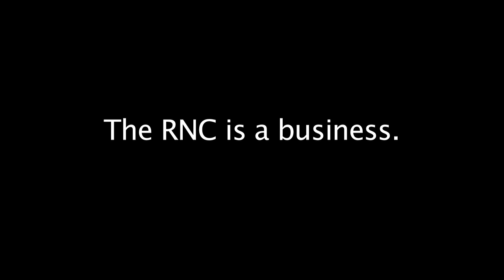Mary Igo & M.E.P.S.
Mary Igo founded MEPS in Minnesota in 2006 in an effort to train conservative women to run for office and manage successful campaigns.  Out of the three graduating classes, 8 have won public office, 2 have served on gubernatorial-appointed committees, and 3 managed successful campaigns including Chip Cravaack's campaign manager, Anne Neu.